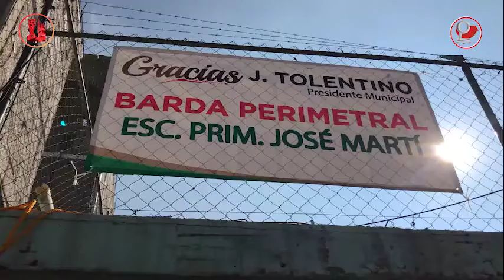MEJORAMOS INFRAESTRUCTURA ESCOLAR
Autoridades de Chimalhuacán visitaron la Primaria José Martí ubicada en el barrio de Xochiaca a fin de conformar un comité de obra para la supervisión de una barda perimetral.

Esta obra, financiada con recursos del Fondo para la Infraestructura Social Municipal, tendrá un costo de más de 200 mil pesos y beneficiará a 833 estudiantes.